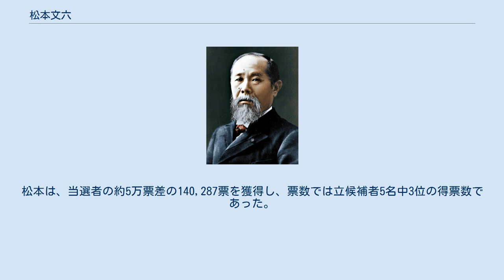松本文六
松本 文六（まつもと ぶんろく、1942年11月5日 - ）は、日本の医師。
社会医療法人財団天心堂会長。
日本病院会理事。
地域医療研究会代表世話人。
大分県病院協会副会長。
労働者住民医療機関連絡会議議長。
 1942年、大分市中戸次の開業医の家に生まれる。
九州大学医学部入学後、1968年6月2日のアメリカ軍ファントムジェット機が、九大工学部構内に墜落し、騒然とした中で、医学部学生自治会の委員長となり、8ヵ月に亘るストライキを敢行。
 大学闘争の折、インターン制度反対、無給医制度反対の立場をとっていたので、卒業後の研修は大学に入局せず、1971年より小児科医として市中病院で研修・勤務。
その間、先天性疾患とみなされていた「筋短縮症」と「未熟児網膜症」の医療被害運動に関わり、いずれもが薬害・医療被害であることを自主検診医師団とともに証明。
1976年に日本小児科学会にその予防策を提言させた。
 1980年に父親の築いた地域の医療を継承、発展させるべく郷里の大分市に天心堂へつぎ病院を創設。
その後、サテライト診療所や介護老人保健施設、訪問看護ステーション、在宅総合ケアセンター、発達障害児デイサービス、乳幼児健康支援デイサービスセンターなどを新しく開設し、保健・医療・福祉の統合された広い意味での地域包括医療・ケアを展開し、地域包括医療・ケアのモデルを大分県内で達成した。
30年以上に亘り総合診療医として地域医療の現場に携わっている。
 1990年代に入り、“脳死”を前提とした臓器移植が社会問題化する中で、「他人の死を期待する医療」を日本に導入すべきでないと現衆議院議員の阿部知子氏と「脳死・臓器移植を考える委員会」を結成し、反対運動を展開した。
1997年7月に成立した「臓器移植法」は世界で最も厳しい臓器移植法と言われた。
 2007年には『いのちが一番』をキャッチ・フレーズに、第21回参議院議員選挙の大分県選挙区に無所属（社会民主党推薦）で出馬したが落選。
 2008年より社会医療法人財団天心堂理事長、2013年より同会長。
 2011年以後、反核・反原発運動に関わっている。
 2007年7月29日に実施された第21回参議院議員通常選挙において、大分県選挙区に無所属（社会民主党推薦）で出馬。
同選挙区では、過去2回、「大分方式」と呼ばれる、社民党と民主党の候補が交互に出馬する選挙協力を行っており、この参院選は社民党の順番にあたっていた。
しかし、民主党大分県連が独自候補である矢野大和の擁立に動いたことから乱戦となり、比例区に転出予定であった現職の後藤博子（国民新党）も本選挙区に出馬。
その結果、野党3候補の総得票数は自由民主党候補・礒崎陽輔の得票数を大きく上回っていたものの、共倒れとなって、磯崎が当選した。
松本は、当選者の約5万票差の140,287票を獲得し、票数では立候補者5名中3位の得票数であった。